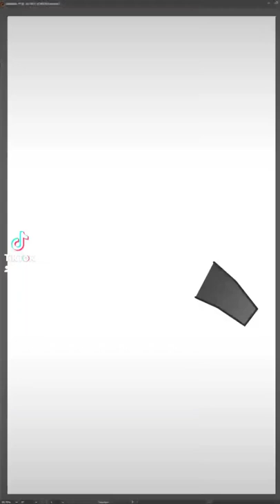Capricorn Zodiac Timelapse